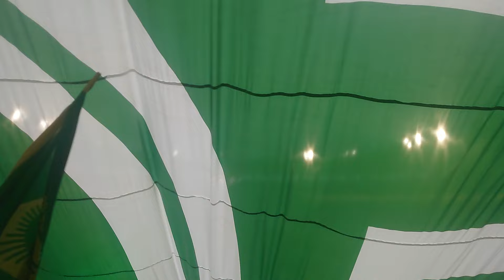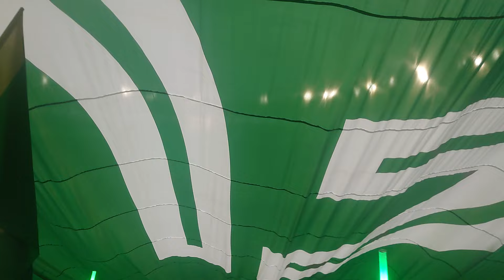俺のヴェルディ チャント ヴェルディゴール裏 東京ヴェルディvsFC町田ゼルビア 味の素スタジアム J1第23節 2024/7/14